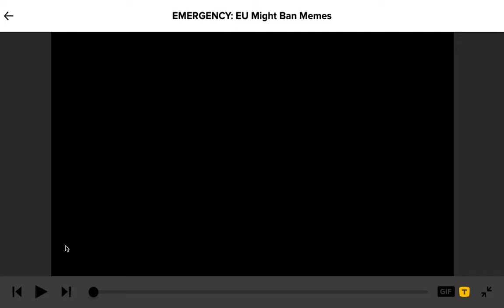EMERGENCY: EU Might Ban Memes